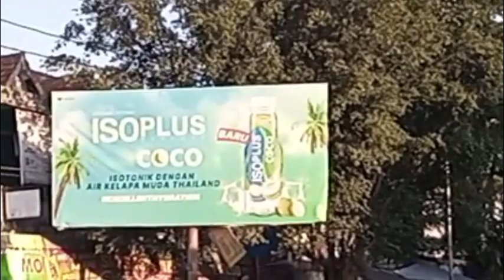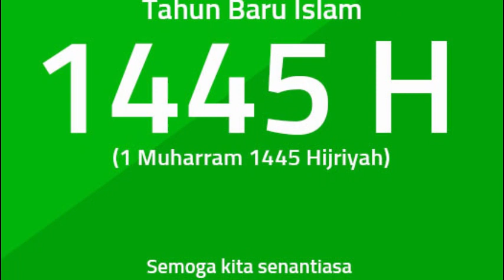Meriah! Pawai Santri PPIT Alhikmah Sambut Tahun Baru Islam 1445 Hijriyah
Semarak Tahun Baru Islam 1 Muharram 1445 Hijriyah PPIT Alhikmah Karanggede Boyolali. Untuk menyambutnya, para santri melaksanakan pawai keliling kecamatan menyapa masyarakat, Rabu (19 Juli 2023).